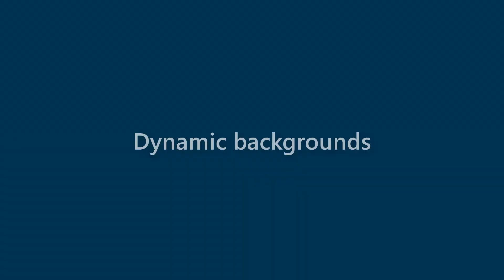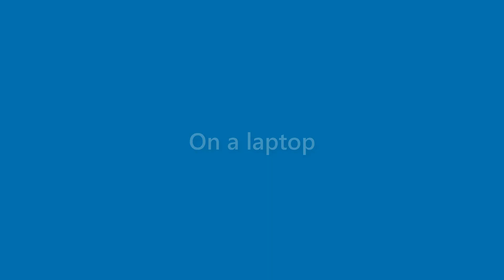Dana Walker - appearance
Name Look - Dana Walker - appearance. In this video we present "Dana Walker" name look and feel in various scenarios.
This video will cover:
How does "Dana Walker" look as a personal letterhead?
How does "Dana Walker" look on a business card?
How does "Dana Walker" look on a computer/laptop screen?
How does "Dana Walker" look with different background colors?
How does "Dana Walker" look with various fonts?